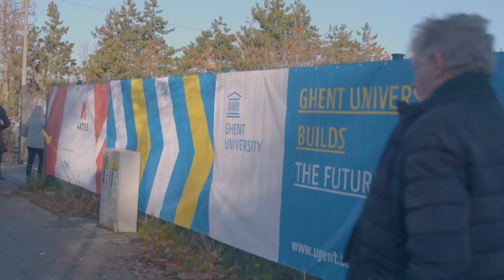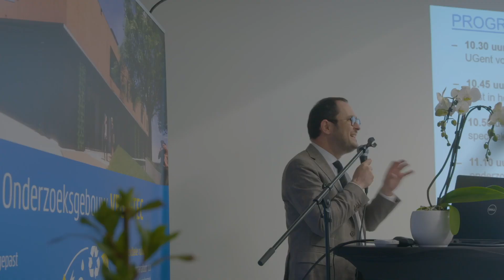Belgian Fries Pilot - eerste steenlegging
Een EFRO-investeringsproject voor de uitbreiding van het VEG-I-TEC living lab met een pilootlijn voor het coaten en bakken van aardappelproducten, maar ook voor groenten en vlees- en visproducten. Ook testen op pilootschaal met innovatieve oliën en vetten zijn mogelijk.

Belgapom - Flanders' FOOD - Huis van de Voeding - Provincie West-Vlaanderen - Universiteit Gent - Vandemoortele